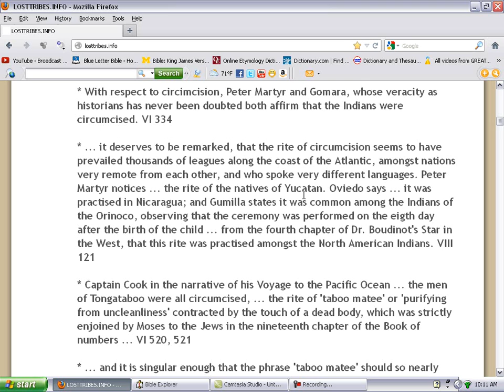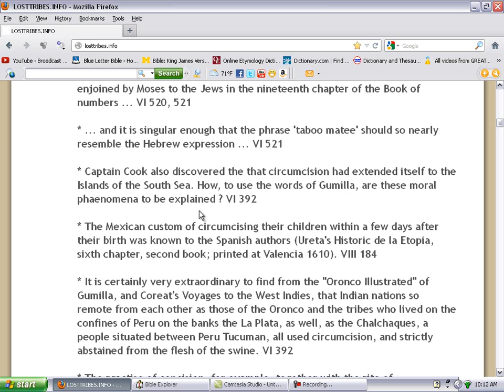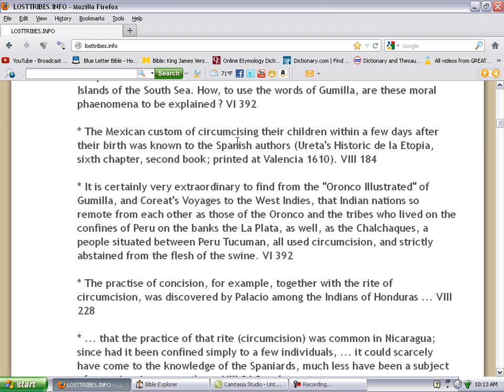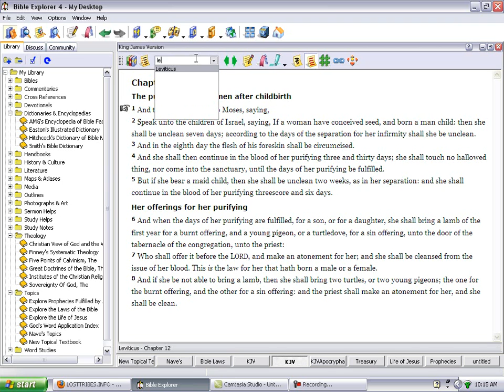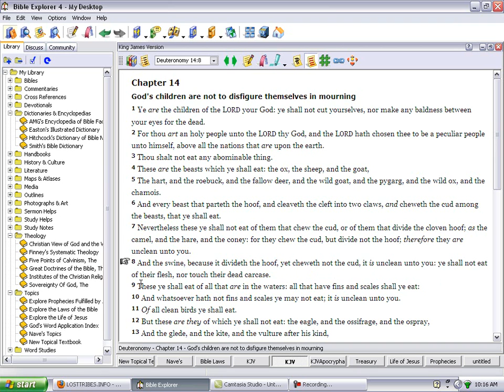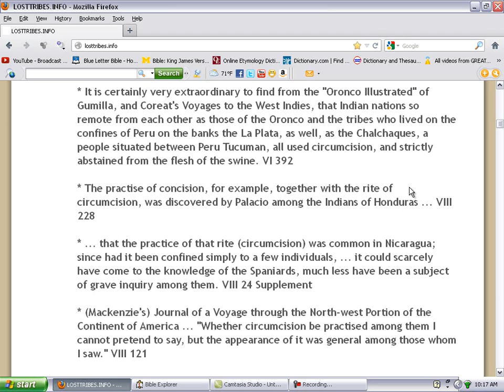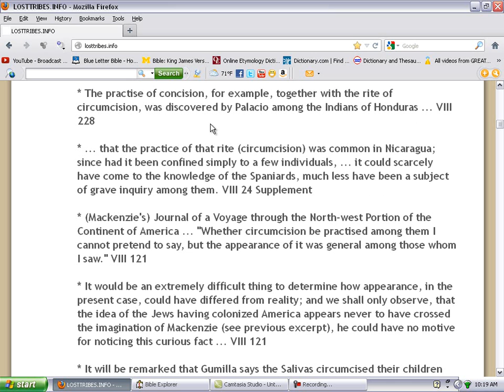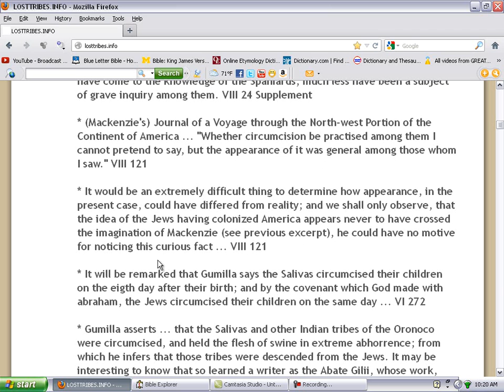PT3 The Rite Of Circumcision Proves That The Latinos & Native Americans Are Israelites!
The so-called Latinos & Native Americans kept the rite of circumcision that proves that they have to be the lost tribes of Israel because circumcisions was only give to the children of Israel to keep out of all nations! The true children of Israel is you so-called Negros, Latinos, & Native Americans!